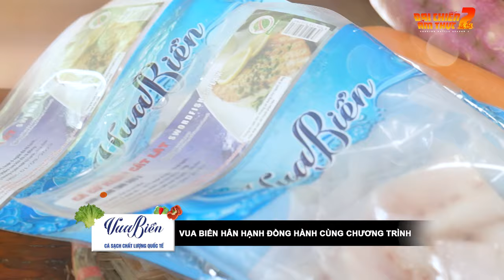"Thánh lô tô" Su Su cạn lời với Hải Triều, Vũ Hà chê trình nấu ăn Mr Đàm | Đại chiến ẩm thực | Tập 7